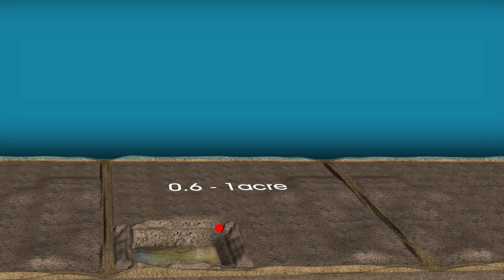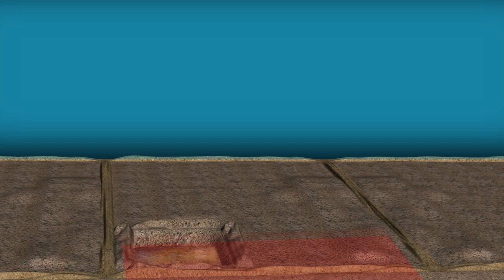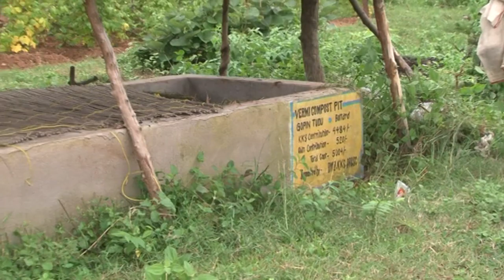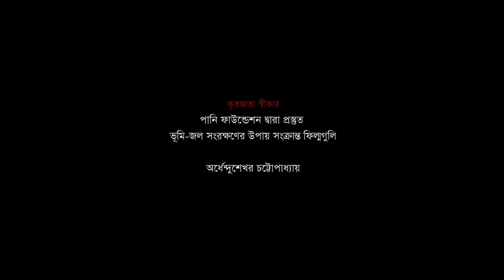Farm Pond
This is a training film for the field level functionaries associated with Usharmukti project, a special initiative under Mahatma Gandhi NREGA in West Bengal. The series has been developed by the Development Research Communication & Service Centre (DRCSC) under guidance of the Panchayats & Rural Development Department, Government of West Bengal and the Bharat Rural Livelihood Foundation (BRLF)